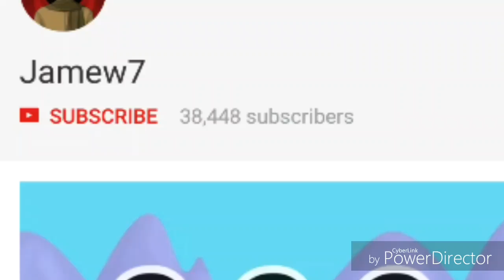500Dl To 1000Dl #3 [ Breaking 200 Emerald Block! ] PROFIT!? - Growtopia